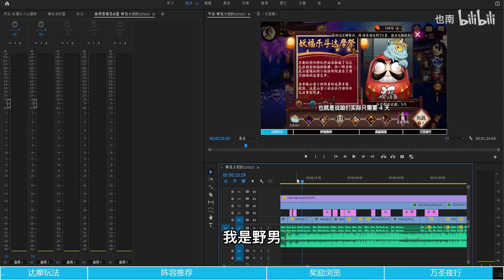【陰陽師】妖福樂鬥達摩祭！萬聖節活動陣容推薦🎃～玩法解說+獎勵瀏覽+簡單易懂！│Onmyoji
本視頻由bilibili 平台的"也南"同意授權視頻分享，如有喜歡"也南"的視頻，敬請前往以下連結觀看與追蹤哦!